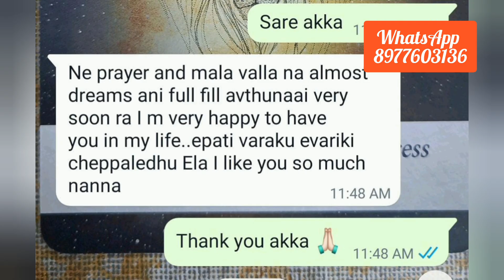Unstoppable mala miracles Protection from all types of negativity Karungali mala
Namaste Welcome to Serene Universal Store 💖

**VIEW OUR PRODUCTS**

Browse our collection of authentic pure crystals at Serene Universal Store.

Make an online purchase by calling or WhatsApping us at 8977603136. We offer shipping all over
 India.

Please note that we operate exclusively through online purchases and do not offer in-person visits.